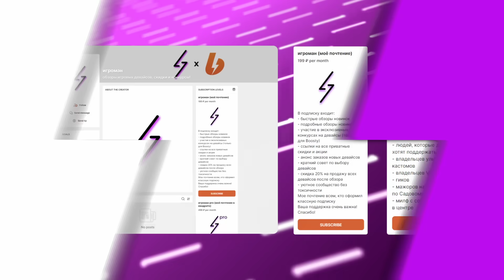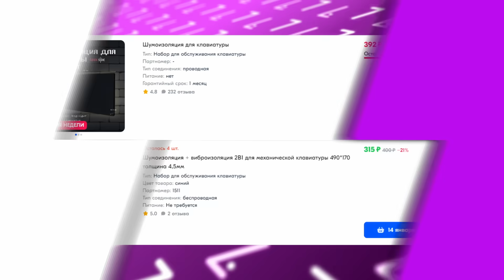⌨️ СМАЗАЛ и ПРОКАЧАЛ БЮДЖЕТНУЮ МЕХАНИЧЕСКУЮ КЛАВИАТУРУ! IO Typex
● Друзья, в этом видео я вам расскажу, как сделать механическую клавиатуру - тише. В этом видео будет краткий обзор механической клавиатуры IO Typex. IO Typex - это бюджетная механическая клавиатура, которую мы сегодня прокачаем! Сегодня расскажу, как смазать механическую клавиатуру, что такое смазка механической клавиатуры и моддинг механической клавиатуры. Ну и самое интересное, мы сделаем и без того крутую механическую клавиатуру - еще тише. Как сделать механическую клавиатуру - тише? Расскажу в этом видео!

Dear partners and colleagues, be careful! I have only one mail for cooperation! It is listed above
All other contacts are scam and deception!